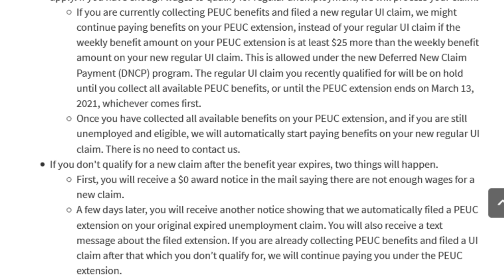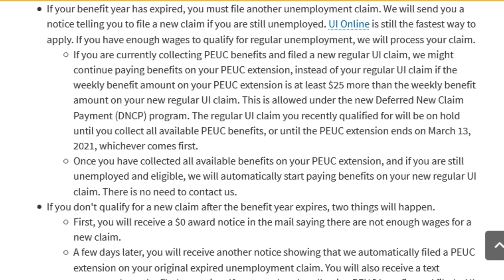CA EDD Unemployment Claim Ending, Benefit Year Ended, End of PUA and PEUC - What You Need To Know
Many CA EDD claims are reaching the end of their benefit year, and reached the end of their benefit year, or will be expiring at the end of the current extension on 4/10.  What happens when you reach the end of your California unemployment benefit year or your PUA or PEUC reached the end of the extension date from the stimulus bill?
0:00 Intro
0:13 How do I find my benefit year end date?
0:45 What type of claim am I?
2:15 PUA End date + what's next?
6:35 UI End date + what's next

6:49 UI ending by 3/13
11:32 UI Ending after 3/13

Say thanks for free:  If I have helped you and you want to say thanks, please open this playlist, mute it, and run it in the background on your computer as long as your computer's open! It gives my channel a big BOOST in many ways in addition to earning me ad revenue :) I truly appreciate your support!

Reach out:
EDD related questions answered in the **video comments only** and the below emails are intended for professional inquiries only. Viewers emailing quesitons will not receive a reply.

Please note that links to the websites below are for products and services I use, love, and trust.

Get a free stock up to $500 value at sign up

My Small Business Management Software (Contract signing, calendar management, workflow automation, and more) - Save 50%

Get a $100 Amazon giftcard when you run your first payroll

(Choose a variety of companies to promote)
(promote my photo editing presets)

Earn cash back for shopping online at your regular stores + $10 signup bonus: